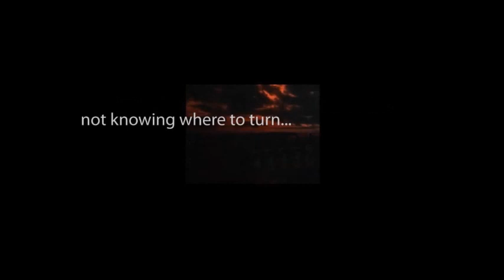CBS Radio Mystery Theater "The Longest Knife" starring Bryna Raeburn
A mother makes a promise to avenge the murder of her son by a third-world dictator.